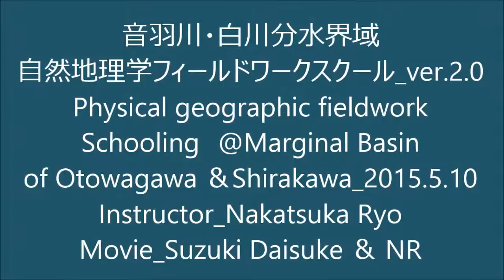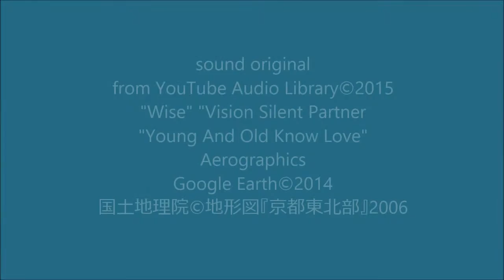音羽川・白川分水界域自然地理学フィールドワークスクール2015.5.10_ver.2.0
#019：比叡山南方の風化花崗岩地域を流下し、東山周辺を涵養する音羽川と白川。両河川の源流・分水界域において自然地理学的フィールドワークスクールを開講しました。熱変成と続く風化作用がおりなす多様な組織地形、激しい侵食と物質運搬をおこなう河川活動のかたちに学びました。スクーリング中盤、治山用切り通しでの地質的発見に対する冷静な記録。鈴木大輔さん、これもふくめて今回もmovieのサポートありがとうございました。2015/06/15アップロード。021のプロトタイプ。